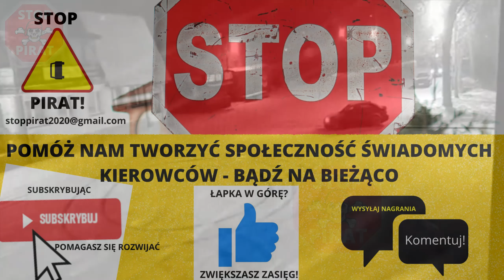Drifterzy namierzeni przez kamery monitoringu. STOP PIRAT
Kruszwiccy policjanci od pewnego czasu otrzymywali zgłoszenia od mieszkańców o groźnym zachowaniu kierowców. Wspólnie z operatorem miejskiego monitoringu podjęli działania i potwierdzili że "oko" kamery zarejestrowało kilka takich sytuacji w grudniu ubiegłego roku i styczniu obecnego. Nagranie trafiło do komisariatu policji w Kruszwicy, gdzie poddane zostało analizie oraz działaniom zmierzającym do ustalenia sprawców.

Funkcjonariusze, nie tylko odczytali numery rejestracyjne pojazdów, ale też szybko ustalili i namierzyli wykonawców tych groźnych manewrów. Spośród siedmiu ustalonych osób cztery, kilka dni temu (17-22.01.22), zostały już rozliczone do wykroczenia polegającego na stworzeniu poważnego zagrożenia w ruchu drogowym. Zatem posypały się mandaty po 500 zł, ale to nie koniec. Od tego roku taryfikator mandatów uległ zmianie i niektórzy za wykroczenia, do których doszło w tym miesiącu, odpowiedzą właśnie według niego. To oznacza, że mandat będzie bardziej dotkliwy, bo wzrasta do 1 000 zł.

Policjanci prowadzą dalsze czynności, bo już teraz wiedzą, że podobnych wykroczeń było więcej i osoby, które je popełniły zostaną pociągnięte do odpowiedzialności

Autor: asp. szt. Izabella Drobniecka
Źródło: KPP Inowrocław